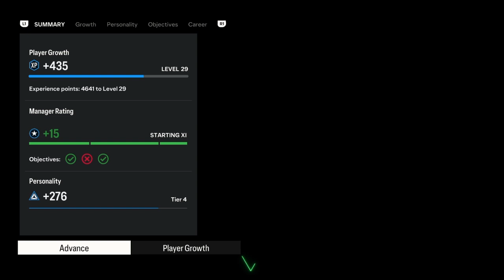Our First International Call Up!!! | FC 24 My Player Career Mode #37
Welcome everyone to this years my player career mode! FIFA 24 but Now Its Called EA SPORT FC 24 is here and our journey begins in Italy with romafc! Who knows where our journey will take us and how much we will win as a player. Join me on this journey and find out! & I Appreciate My Supporters Who Supported My Channel & My Player Career Mode Series & Other Games & I Appreciate The Support Keep Supporting My Channel I hope you enjoy The series feel free to give it a Like
if you don't want to miss any OF OUR VIDEOS
9:31- Our Best Goal